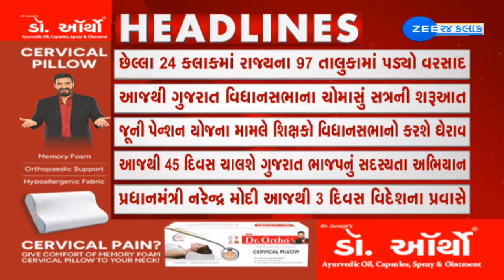ZEE 24 Kalak Headlines @9:00 AM | 21-8-2024 | Morning Round Up | Latest News of Gujarat